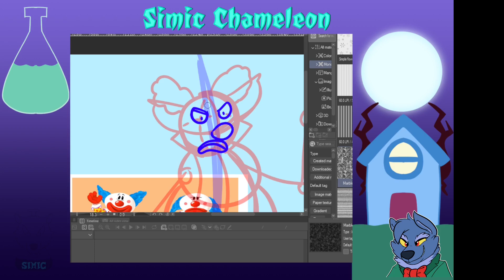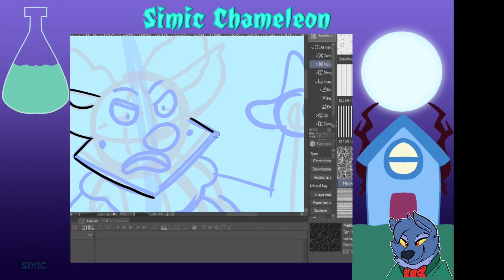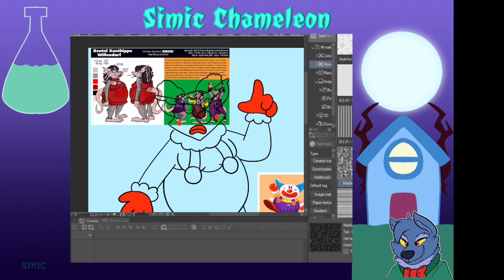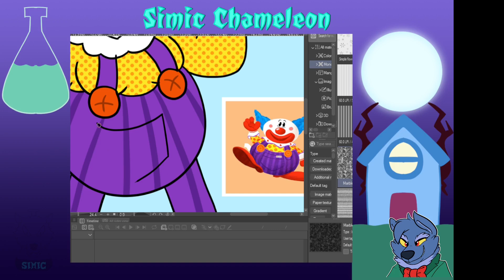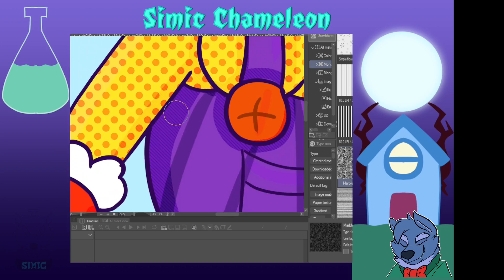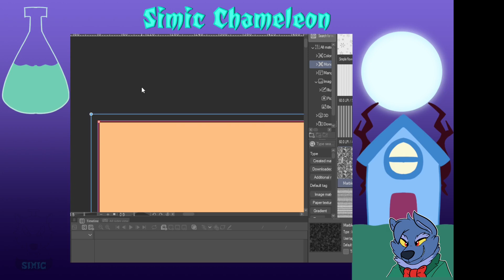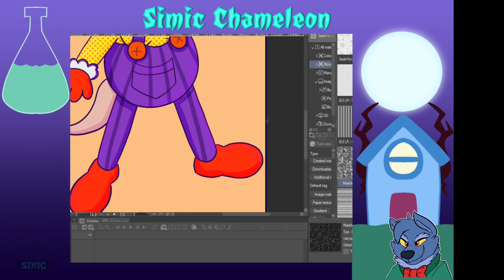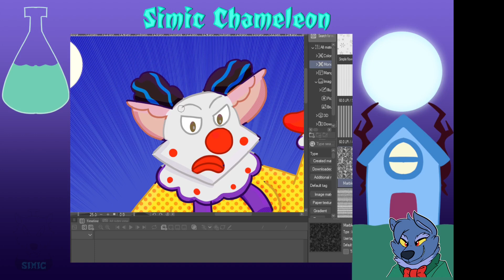Xinjinmeng speed paint 2024